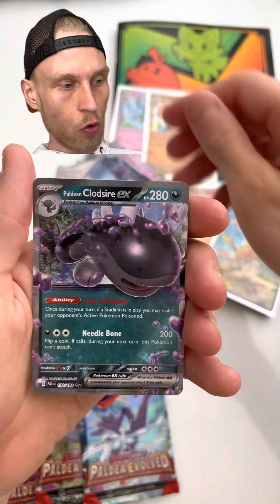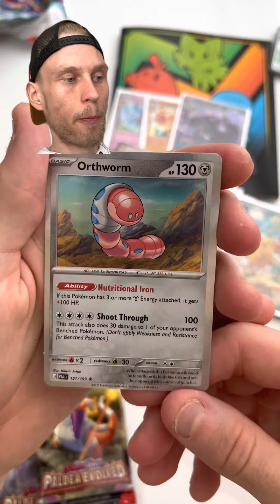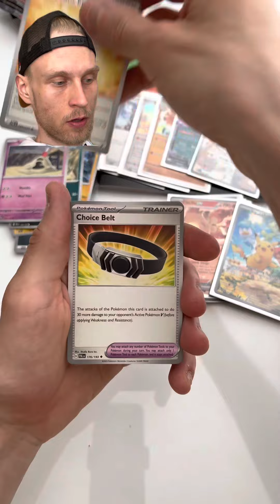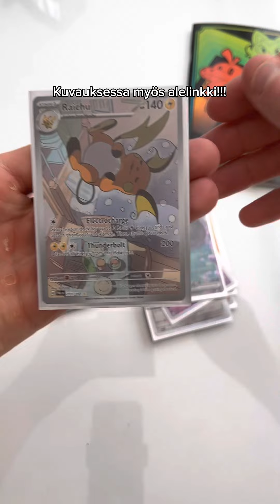Setin hienoin kortti!?!✨✨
Lisää linkin Lucario korttisuojat ostoskoriin ja Pokémon-tuotteita/irtokortteja tai mitä tahansa muuta Pokémoniin liittyvää 25 €, jonka jälkeen ostoskorissasi näiden hinnaksi muuttuu 0 €!